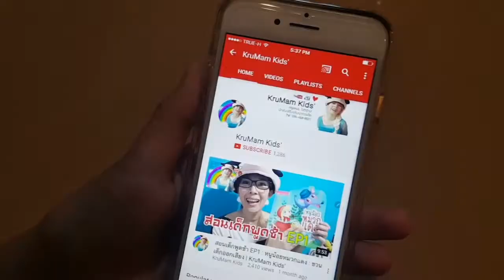Play doh Pony น้องเพลง ตัดผมให้โพนี่ ราพันเซล | KruMam Kids'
ปั้นแต่งสนุก เรียนรู้เรื่องสี กล้ามเนื้อมัดเล็ก สนุกด้วยและผูกพันกัน